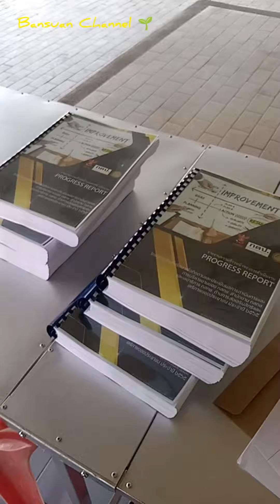งานสร้างรายได้ 🥰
งานหลักสร้างรายได้